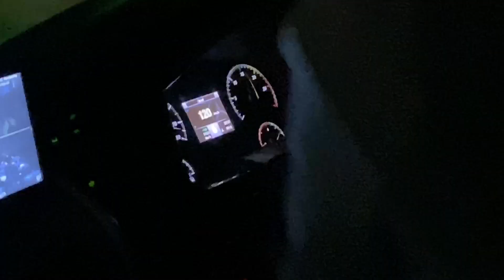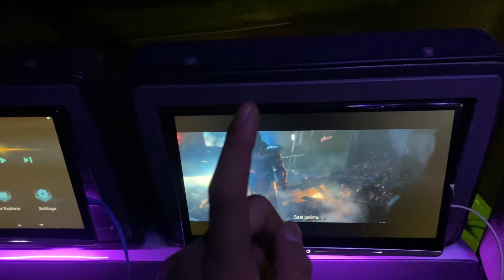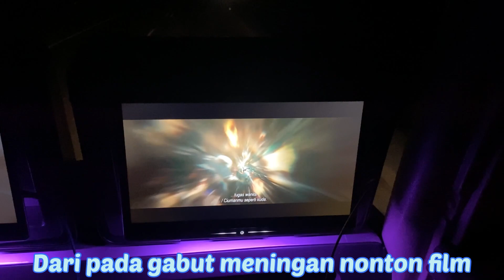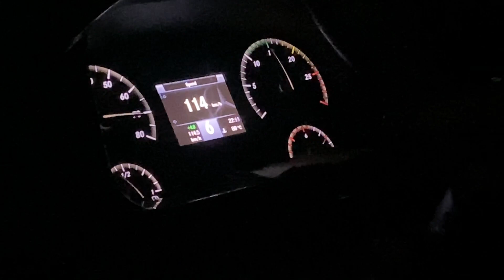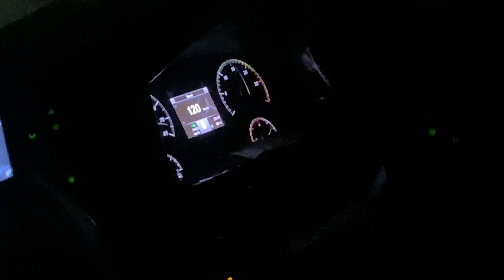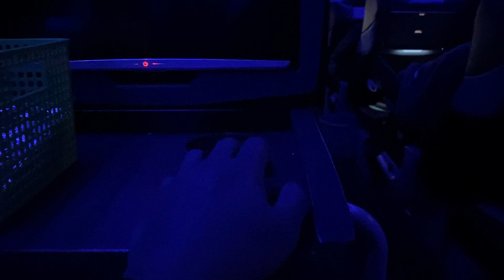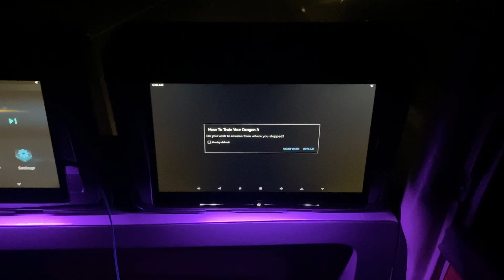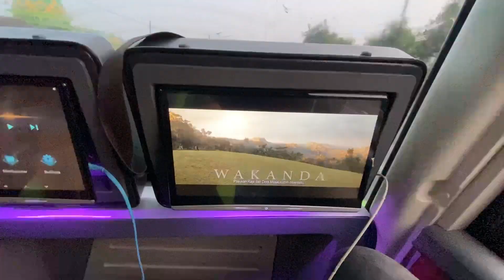“LAST PART”SEMAKIN MALAM SEMAKIN BANTER🔥❗️DRIVER SUOS GHTS🔥❗️KEJAR KETERLAMBATAN🔥🔥🔥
GUNUNG HARTA SOLUTION
BANDUNG - SURABAYA - MALANG
Harga tiket Rp.330.000 free snack + makan
Chasis mercy 2542 tronton
Body / Jetbus 3 Ultra High Deck voyager
Karoseri adiputro

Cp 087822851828